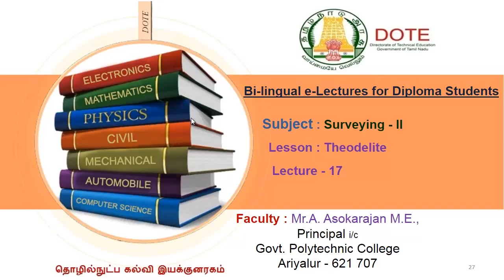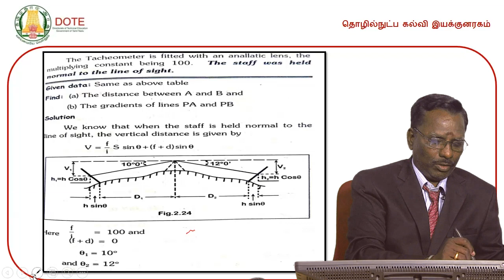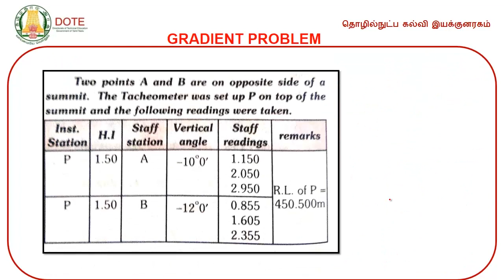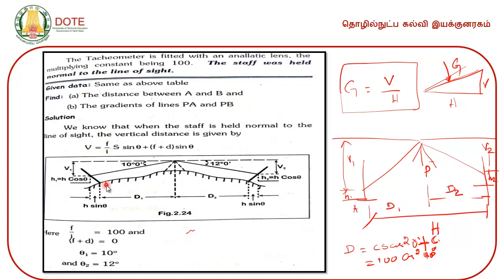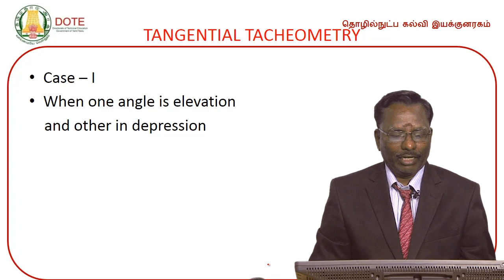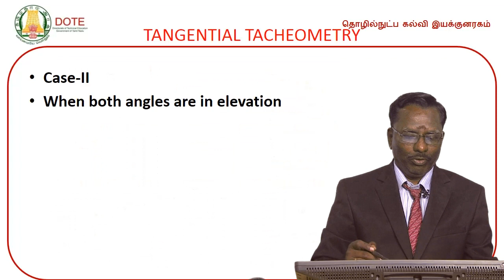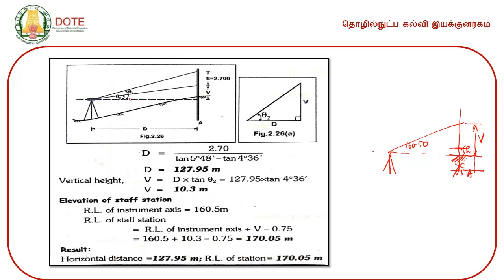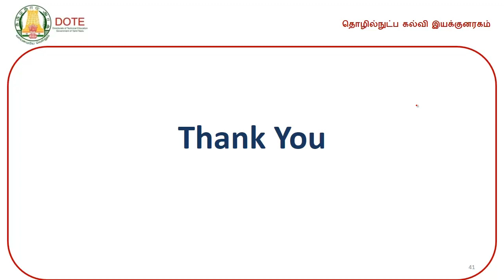Lecture p 17 THEODELITE